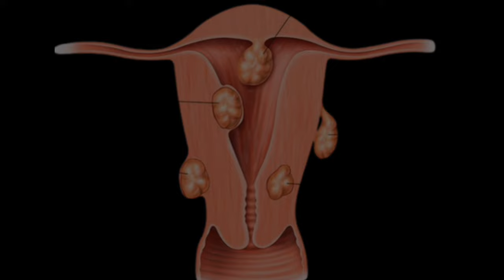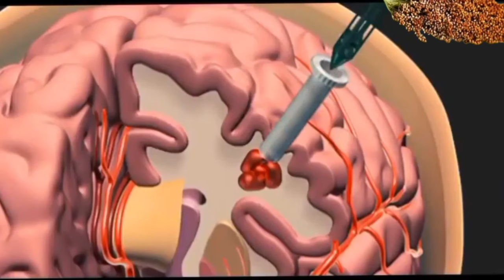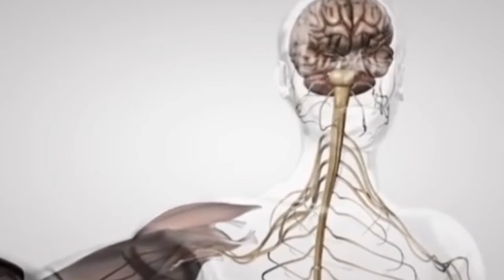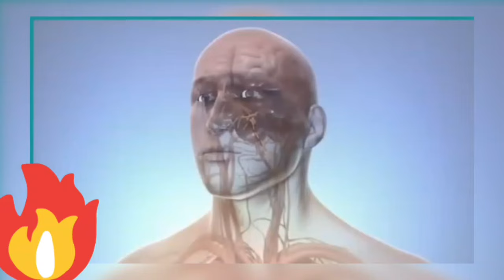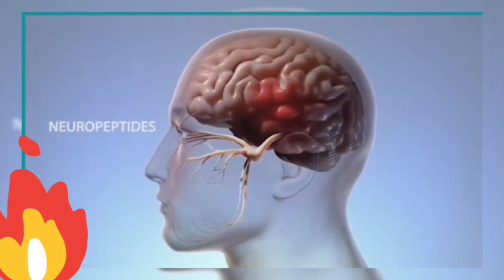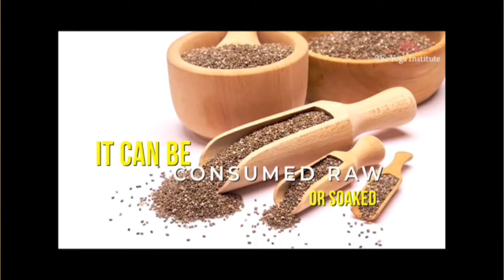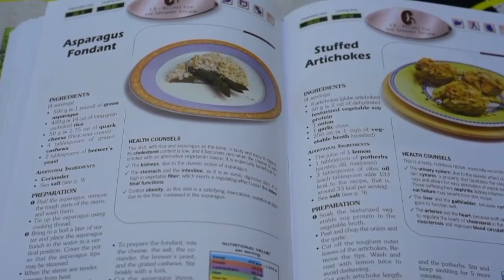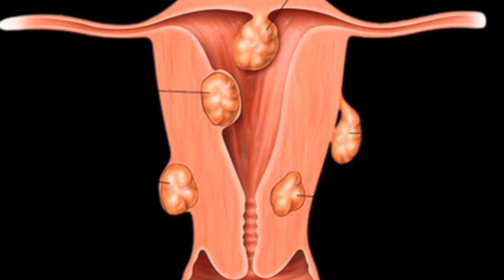Ngibi Ibintu abantu benshi batazi kuri soya. Nuzikoresha gutya indwara zizakira. Kaziyake BENJAMIN